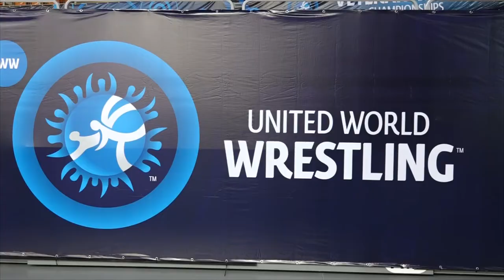BORBA d4part 4